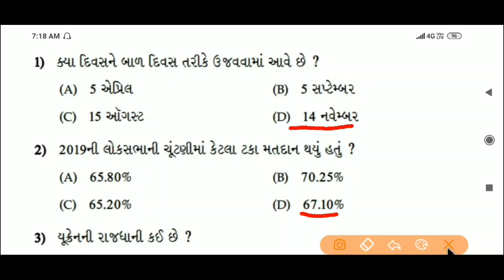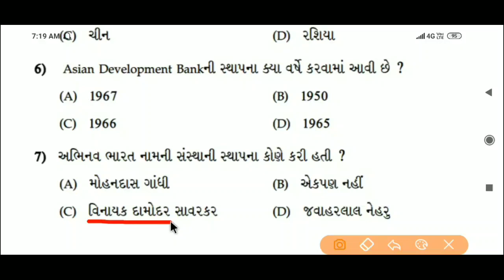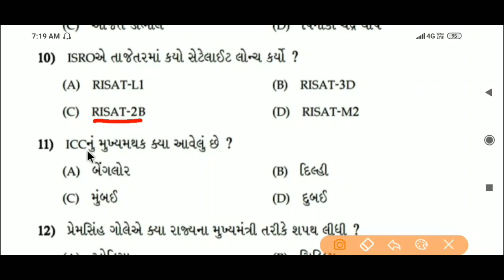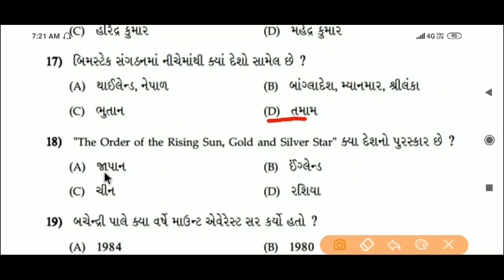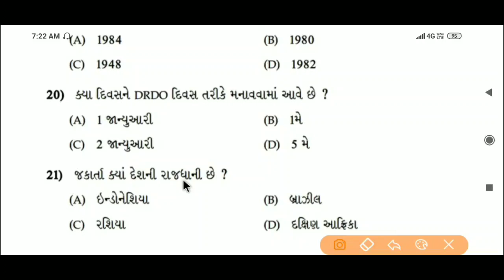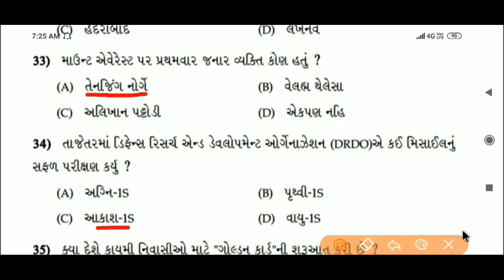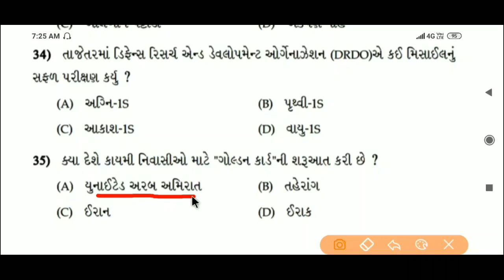Police inspector imp mcq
Police inspectoR
important questions answers
35 mcq

keep watching
keep learning